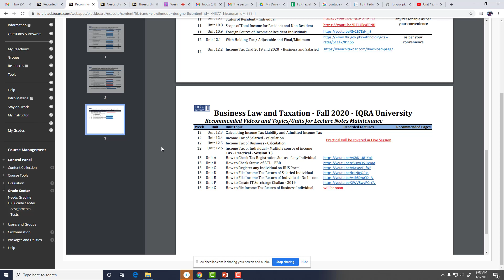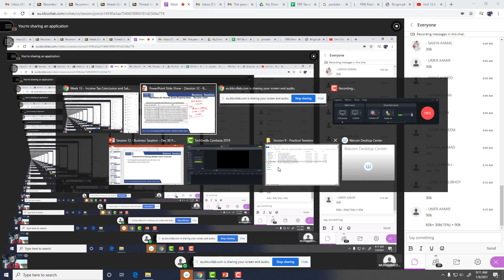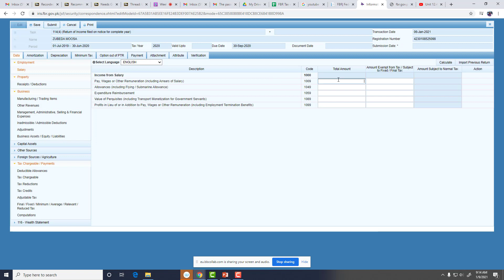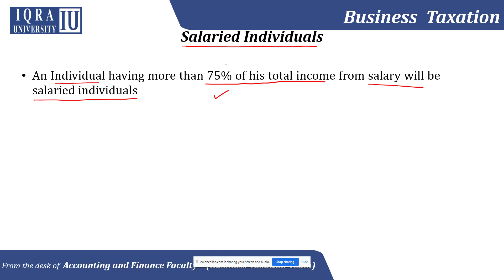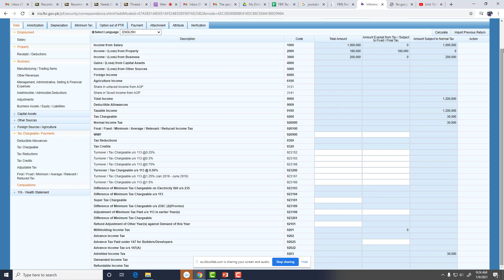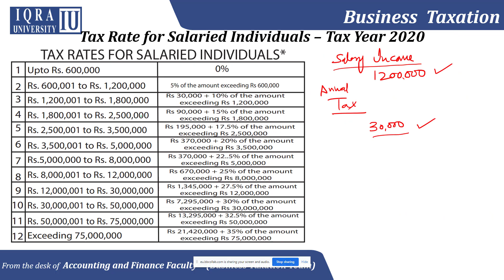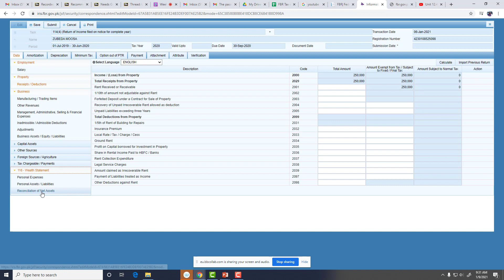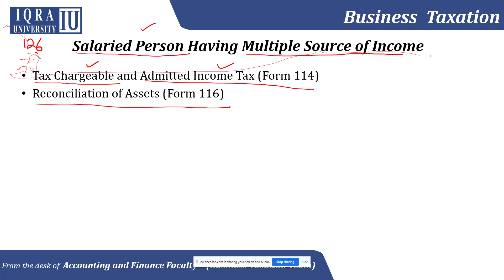12.6 Income from Multiple sources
Here, Tax on Income from multiple sources have been briefly explained, along with Reconciliation of Assets (Form 116)